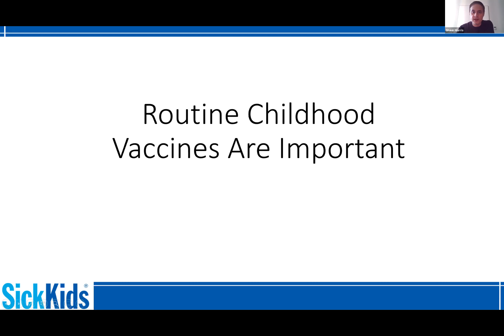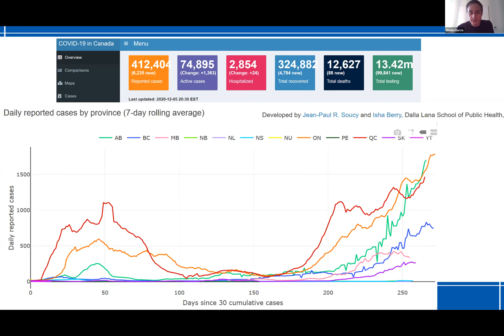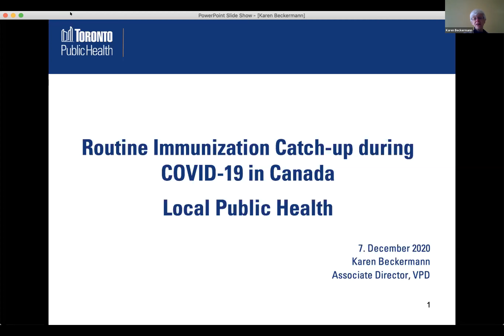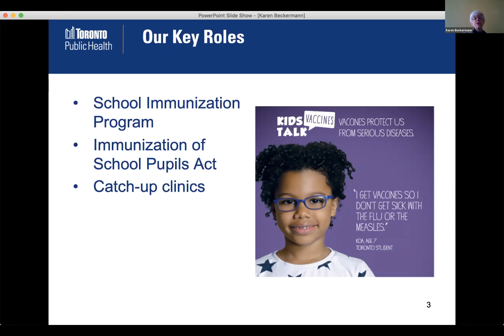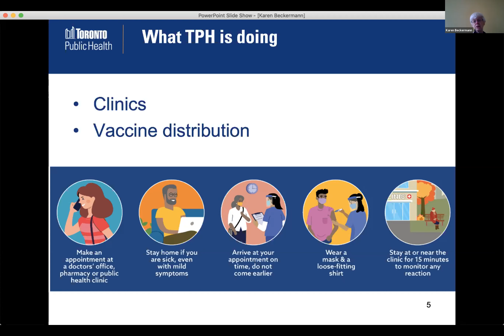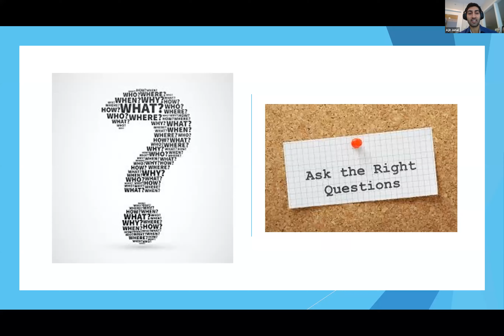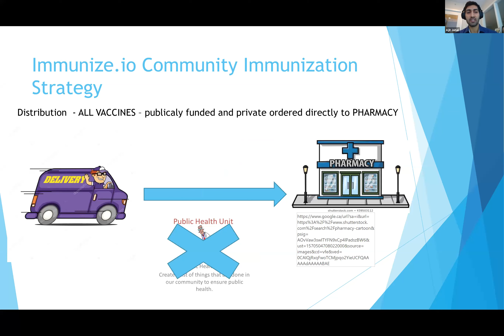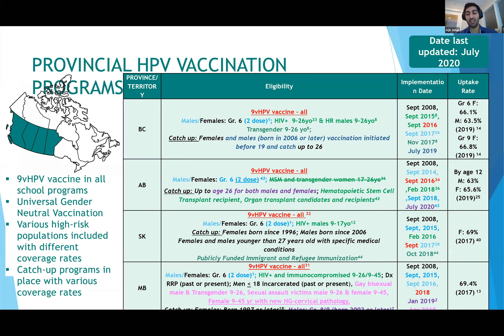Routine Immunization Catch-up in Canada during COVID-19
The Centre for Vaccine Preventable Diseases, DLSPH hosted a panel discussion on routine immunization catch-up efforts in Canada, during the COVID-19 pandemic.

How has the COVID-19 pandemic impacted the delivery of routine immunizations by physicians and public health units? How can we improve access to routine immunizations during, and looking beyond, the pandemic?

This panel discussion will bring together experts to discuss the challenges of, and opportunities for, catching up on routine immunizations, during the COVID-19 pandemic.

Panel

Moderator:
Dr. Jeff Kwong, Interim Director, Centre for Vaccine Preventable Diseases, University of Toronto; Professor, Department of Family & Community Medicine and Dalla Lana School of Public Health, University of Toronto

Speakers:
Dr. Shaun Morris – Associate Professor, Department of Paediatrics, Faculty of Medicine, University of Toronto; Associate Professor, Dalla Lana School of Public Health, University of Toronto; Clinician-Scientist, Division of Infectious Diseases, SickKids; Scientist and Principal Investigator, Child Health Evaluative Sciences, SickKids Research Institute and Centre for Global Child Health
Ms. Karen Beckermann – Associate Director, Vaccine Preventable Diseases, Toronto Public Health
Mr. Ajit Johal – Community Pharmacist, Wilson Pharmacy; Clinical Instructor, Faculty of Pharmaceutical Sciences, University of British Columbia